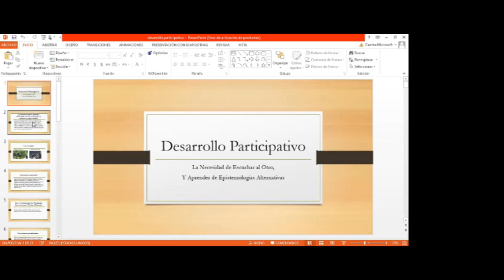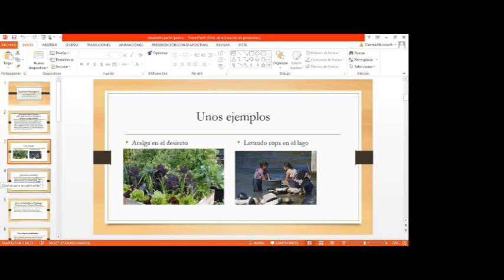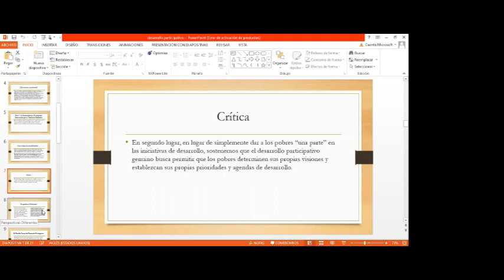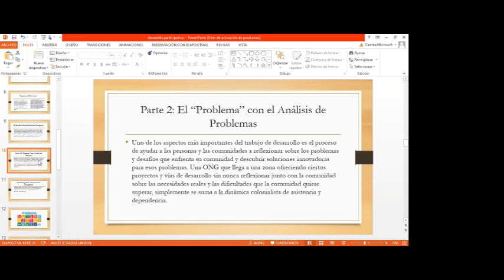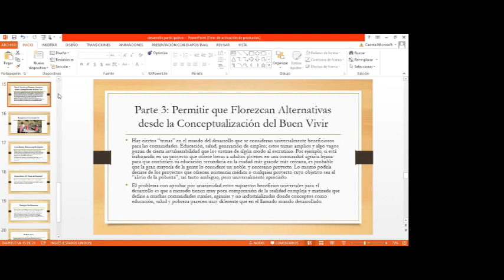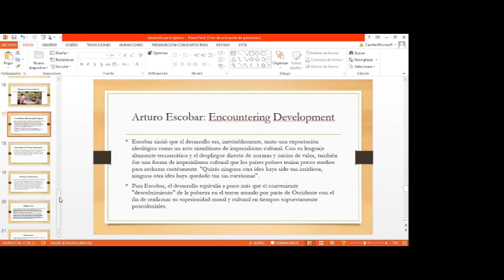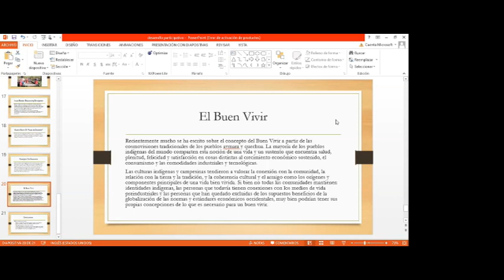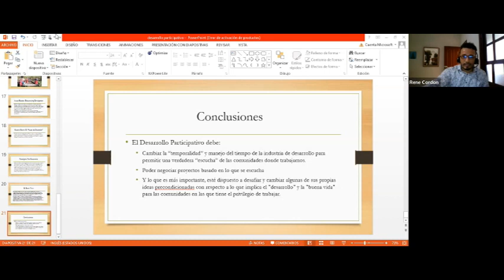Desarrollo Participativo por Tobias Roberts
Este titulado "Devop 1ra fase del ciclo por Pablo Mora" analiza la fase de planificación en la metodología de trabajo de un ingeniero. Abarca temas como diagramas de flujo, gestión de tareas, gestión ágil de proyectos y lluvia de ideas.

- La fase de planificación es el primer paso en el desarrollo de un proyecto e implica una serie de etapas como codificación, prueba y lanzamiento.
- Los diagramas de flujo se utilizan para representar visualmente procesos, sistemas y algoritmos complejos en el desarrollo de software.
- La gestión de tareas implica dividir el trabajo en tareas granulares y asignarlas a los miembros del equipo mediante herramientas como los tableros Kanban.
- Metodologías ágiles de gestión de proyectos como Scrum se enfocan en períodos cortos de trabajo (sprints), retroalimentación continua, colaboración con clientes y flexibilidad para adaptarse a los cambios.
- La lluvia de ideas es un proceso orgánico y dinámico que implica generar ideas y crear representaciones visuales para planificar y conceptualizar proyectos de software.
- El video presenta un caso de estudio hipotético del diseño de un programa para determinar si un estudiante aprueba o reprueba un curso en función de sus calificaciones, usando un diagrama de flujo como ejemplo.